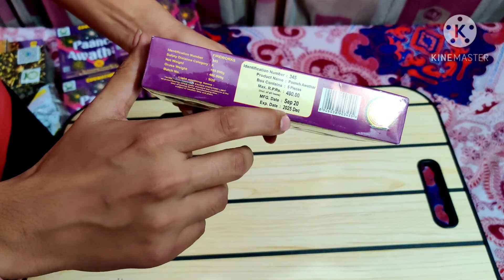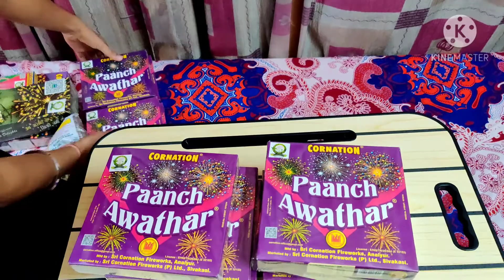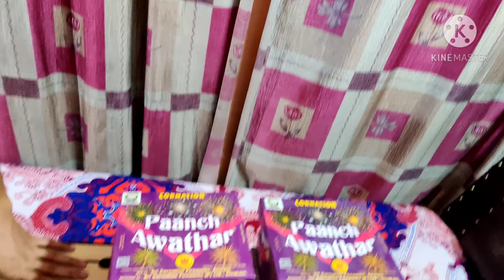DIWALI FIREWORKS STASH PART 4 | GREEN CRACKERS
diwali Fireworks
diwali stash
diwali crackers
diwali ke patake
green crackers